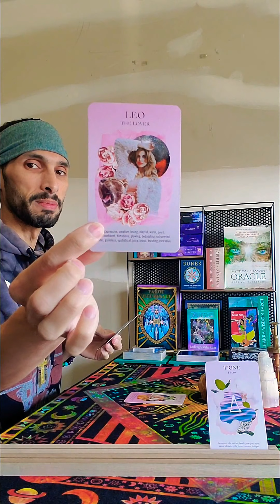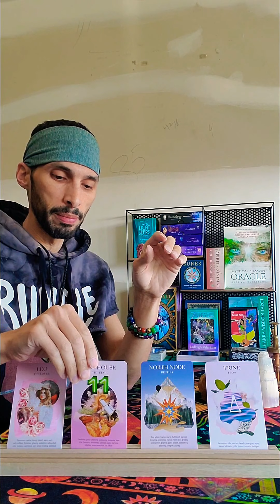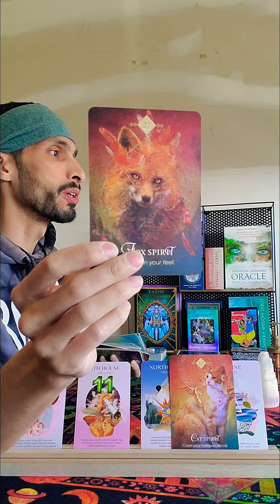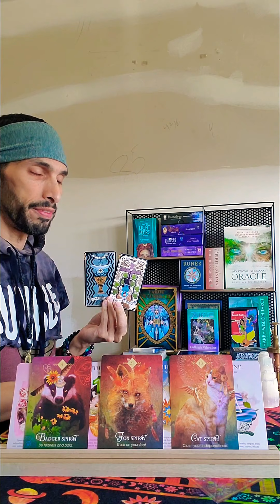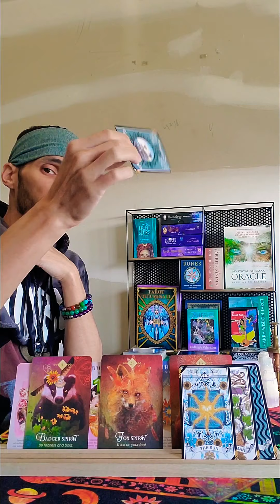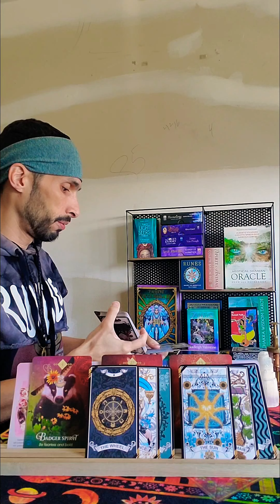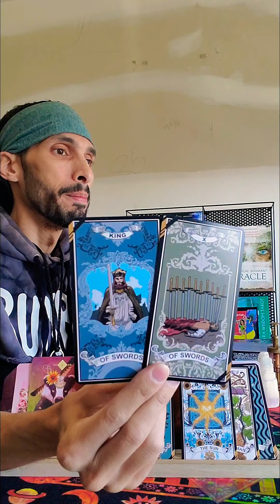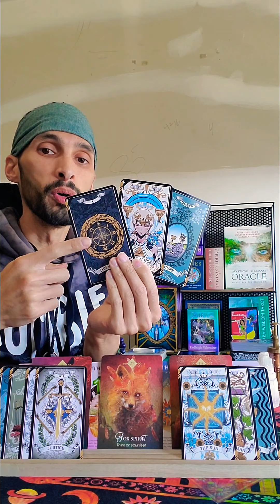Libra ♎⚖ April 2021 weekly general reading